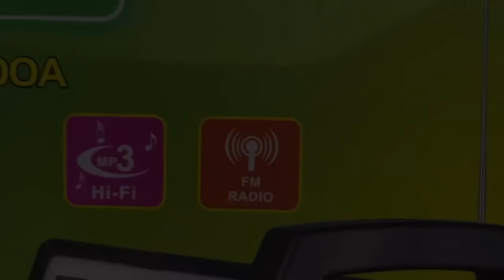PART 7 GRABE NAKAKA AWA ANG NANGYARI SA BATANG NAWALAN NG ALALA ALA AT NAWALAN NG PANINGIN